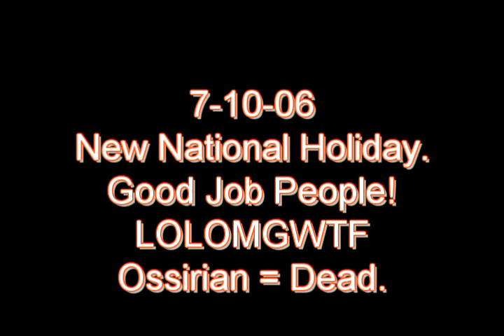Exodus - Moonrunner - WoW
Exodus of Moonrunner downs Ossirian, Boss of AQ20.
Good Job Guys!